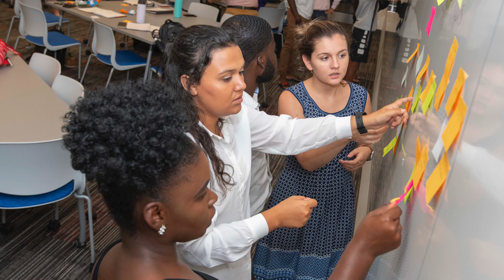Connections at WPI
WPI’s Connections program empowers students by increasing their access to educational, professional development, and networking opportunities. Primarily geared toward domestic students of color in STEM and first-generation college students, the program is open to all students. Established in 1993, Connections increases students’ potential for college success by easing the transition from high school to college while promoting excellence, leadership, and social and community involvement.

We help students get acclimated to college life and academics here at WPI, then allow them to dive in, knowing that a network of support services and a caring community are there when they need them.